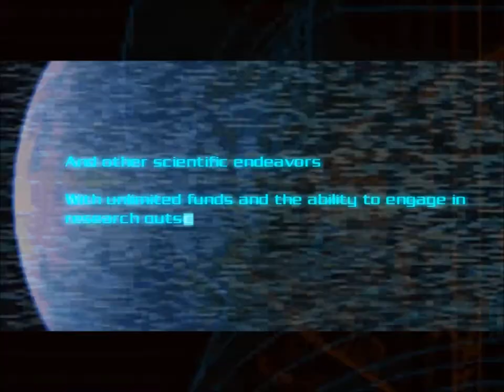Doom 3 Gameplay Playthrough Part 1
Doom 3 Gameplay Walkthrough/Playthrough Part 1 contains the beginning of the game played on PC. The Doom 3 Gameplay Walkthrough/Playthrough will include a Review, all Missions and the Ending of Doom 3 Campaign.

Doom 3 is a FPS in the Horror genre developed by idSoftware and published by Activision for the Xbox and PC. Other platforms include the Xbox 360 and PS3 for the BFG Edition of the game. Taking place on Mars, Hell is unleashed and as a Marine hired to protect the facility, you must fight demons from Hell. All the while, you are trying to uncover the truth behind the horrid nightmare.